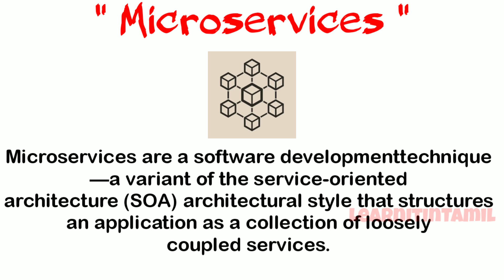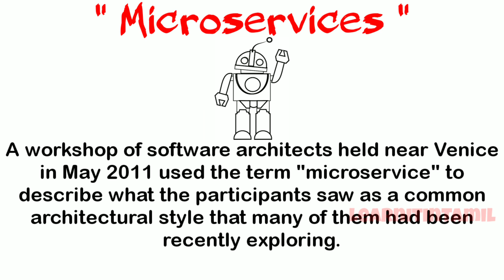What is Microservices?|Explained|LearnItInTamil|தமிழ்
What is Microservices?
Microservices are a software development technique—a variant of the service-oriented architecture architectural style that structures an application as a collection of loosely coupled services. In a microservices architecture, services are fine-grained and the protocols are lightweight.